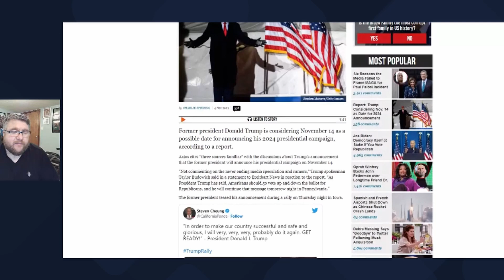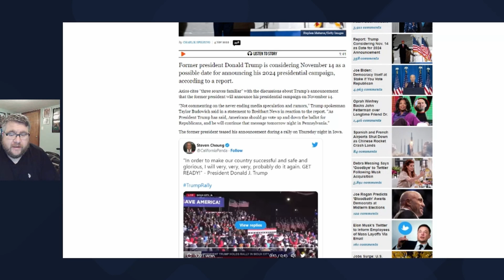Donald Trump Announcing his 2024 Presidential Campaign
Former president Donald Trump is considering November 14 as a possible date for announcing his 2024 presidential campaign, according to a report.